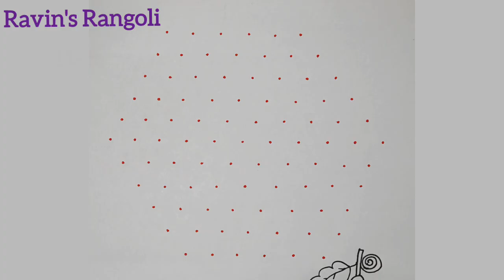😍2024..Happy New Year Spcl..அம்மாடியோ...என்னமா அழகா இருக்கு..|11-6 kuruvi rangolikolam |Beauty kolam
what a kolam???